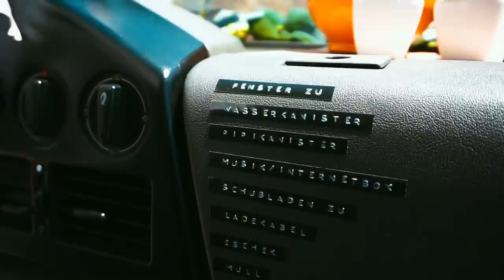Vanlife Mallorca- Gebirge, Strände & alte Dörfer Ep. 6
Wir starten in diesem Vlog in St. Elm und wollen einmal durch die ganze Tramuntana, das Gebirge in Mallorcas Nordwesten.
Unterwegs auf engen Straßen durch Deia, Soller und Port de Soller.
Wir wandern, gehen schwimmen und haben dank Vanlife wunderschöne Stellplätze gefunden. So hat man Mallorca noch nie gesehen.
Im zweiten Teil geht es dann von Soller weiter und wir beenden die Umrundung der Insel.